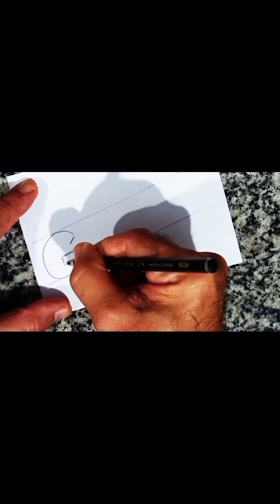Como desenhar letras 3D. De A a L.